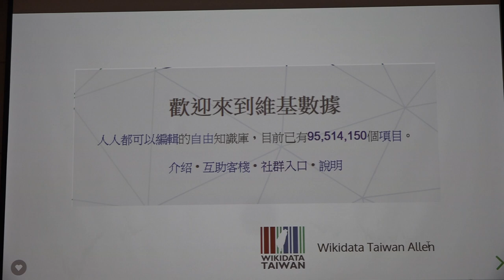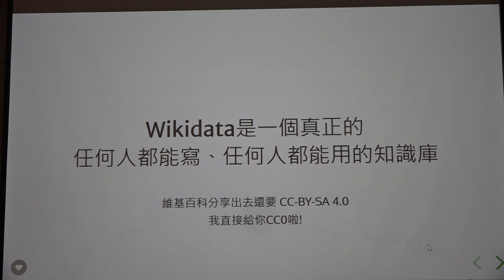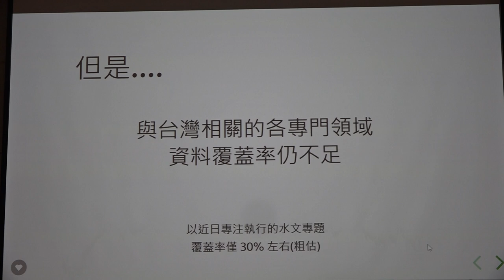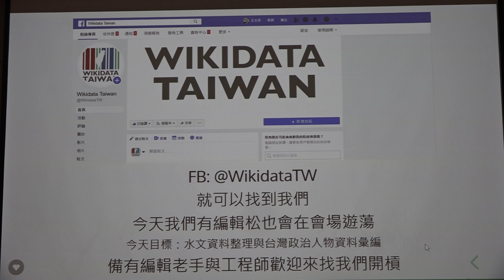g0v tw hackath46n — 提案 — g0v 九周年、wikidata 也是九周年 ／ allen — 九週年黑客松